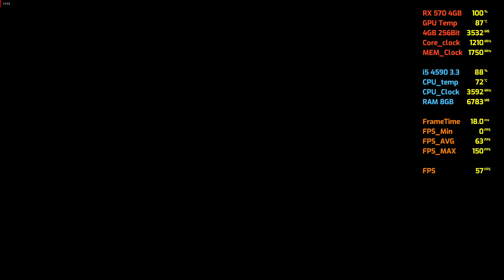Days Gone - RX 570 4GB - i5 4590 - 8GB Ram - 1080p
Display Monitor:
1_ Dell S2716DG 27inch 1440p 144hz Gaming Monitor with G-Sync
2_Dell 24inch 1080p 60ghz
Case: Cougar MX 440 Mesh
CPU: Intel Core i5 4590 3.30GHz
Ram: Kingston 8GB DDR3 10600 Mhz
Motherboard: H81 Pro
HDD: WD 4TB Hard Disk 7200RPM
GPU: RX 570 4GB GDDR5 256Bit XFX Edition
PSU: Cooler Master 550W
OS: Windows 10 Pro Version 20H2 64 bit

(FPS Monitor) - performance monitoring

PPG Benchmark
attiqueurrehmanbinhafeez